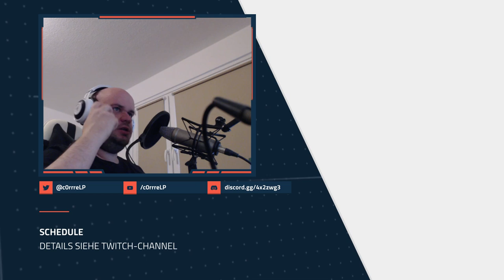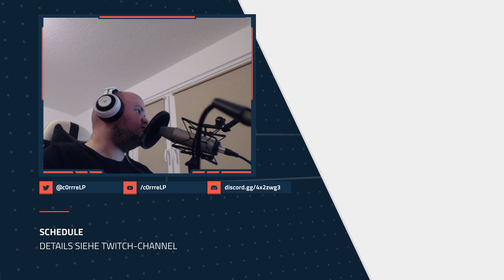Ganz am Anfang | !youtube